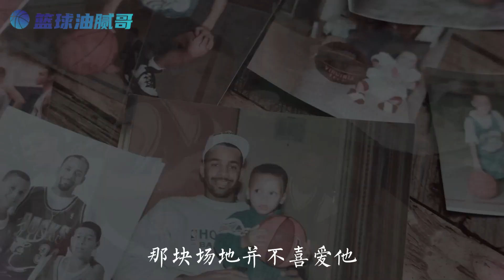优越的童年生活，父亲的魔鬼训练，让库里在大学生涯中初露锋芒